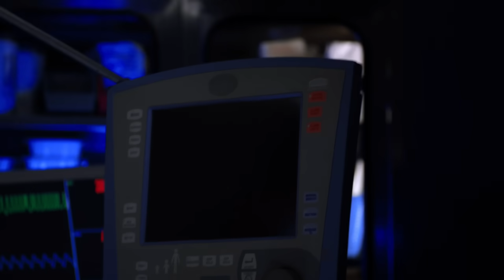An Abused Wife Worries About Her Husband's Reaction After Surgery - Chicago Med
A victim of abuse handles her mixed emotions as her abusive husband comes out of surgery.

Episode Highlight: "It May Not Be Forever" Season 5, Episode 14
» Watch Chicago Med Wednesdays 8/7c on NBC!

Chicago Med follows a courageous team of doctors through the day-to-day chaos of unique cases and fiery relationships.

Find Chicago Med trailers, full episode highlights, previews, promos, clips, and digital exclusives here.

ABOUT CHICAGO MED
From Emmy Award-winning executive producer Dick Wolf, "Chicago Med" is an emotional thrill ride through the day-to-day chaos of the city's newest state-of-the-art trauma center and into the lives of the courageous doctors, nurses and staff who hold it all together. They will confront Chicago's most critical medical cases and challenging ethical dilemmas with courage, compassion and state-of-the-art treatment. Inspired by ripped-from-the-headlines cases, "Chicago Med" will weave cutting-edge medicine with the personal drama that comes with working in such a high-intensity environment.

Chicago Med is available now on Peacock, the new streaming service from NBCUniversal. Watch thousands of hours of hit movies and shows, plus daily news, sports, and pop culture updates. Stream now on Peacock.